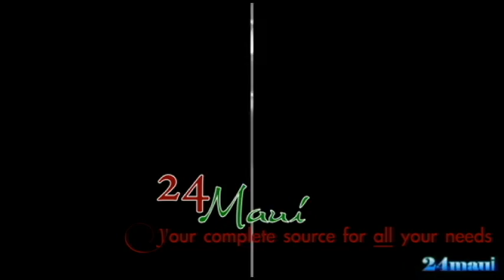Maui Guide by 24maui.com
24Maui Is your complete guide to the Island of Maui you may visit us on 24maui.com